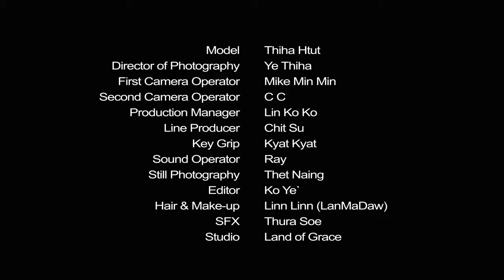Mary ~ ဝဲ ( Music MTV)